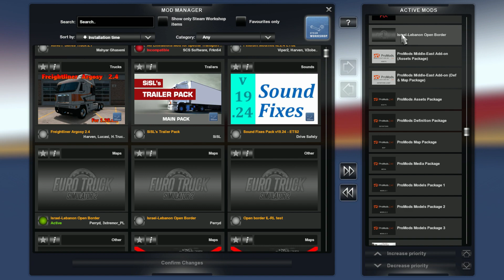ETS2 1.35 - Middle east, what it is and where to put it on your map combo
Middle-East Add-On Pack v2.41 is the first public version of a very exciting map addon found on not only the ProMods web page but actually right next to the TCP files. It doesnt get more official then that!
The Middle East is a beautiful implementation of 25 cities in Egypt, Israel, Lebanon, the West bank and Jordan.
In this video we take a look at the scenery, what it looks like on the map, how you combine it with other mods and of course, how you handle the fact that the map is divided into two parts (as it would be in real life)
The map requires ProMods!
Links:

(The map is found under Downloads - Step 2 of 3)